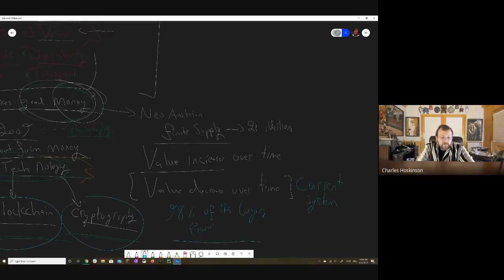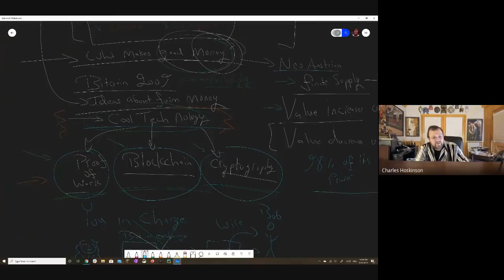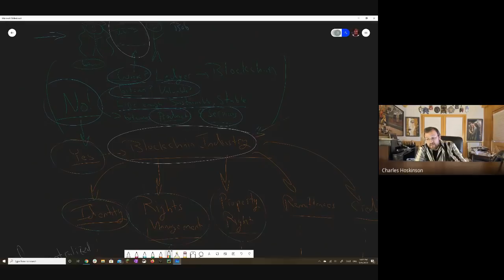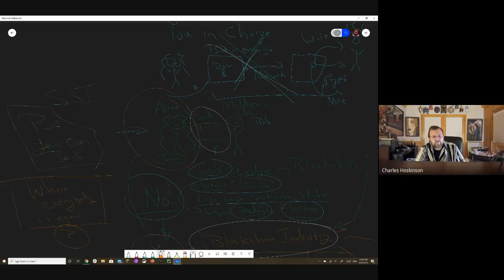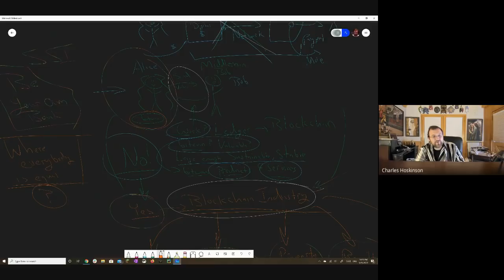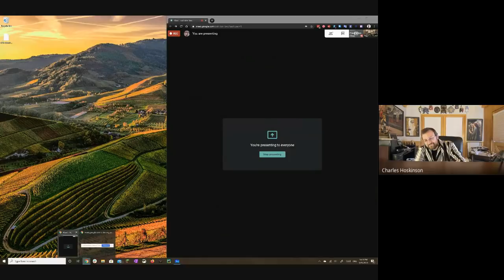What is Bitcoin for J.K Rowling